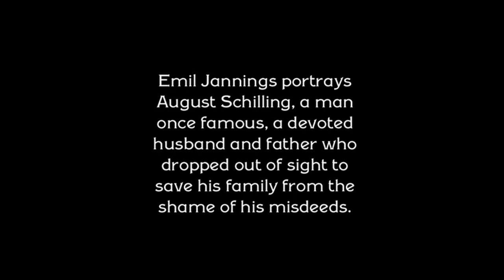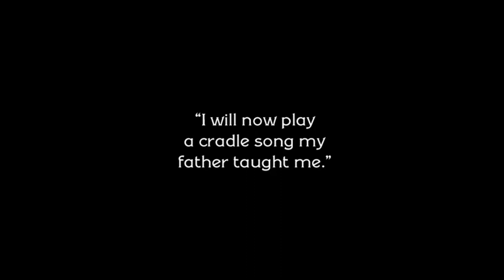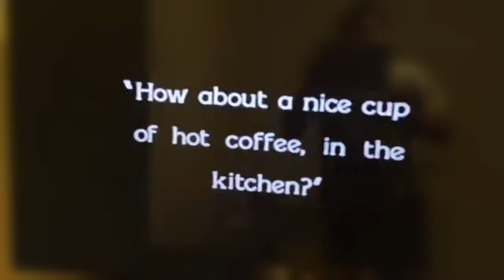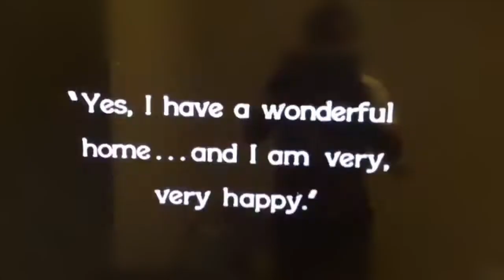The Way of All Flesh (1927) - 1x Oscar Winner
The Way of All Flesh is a film directed by Victor Fleming.

Sadly, there are only two surviving fragments of this movie. The two fragments have been edited together here.

The movie was nominated at the 1st Academy Awards.

Best Actor: Winner